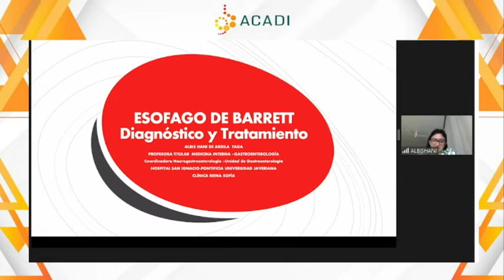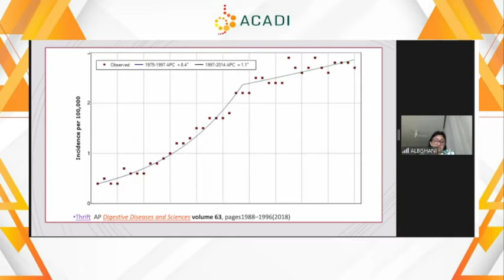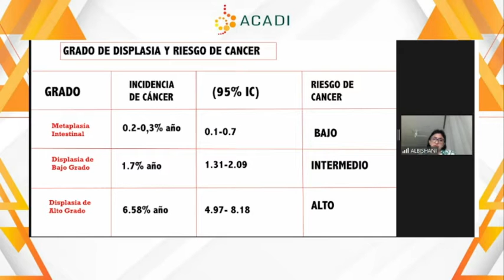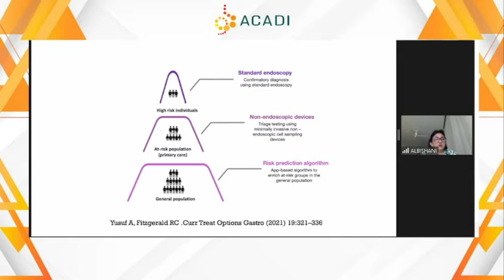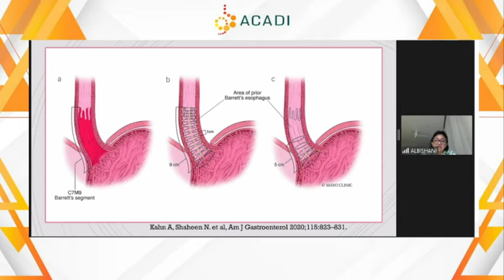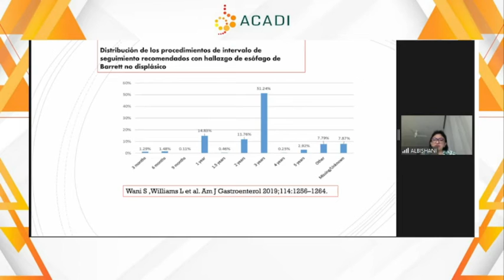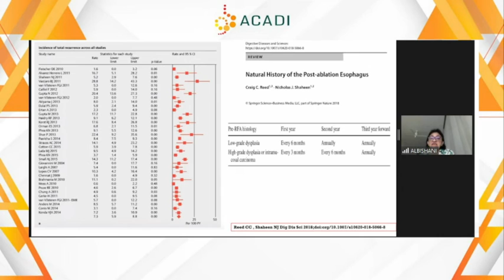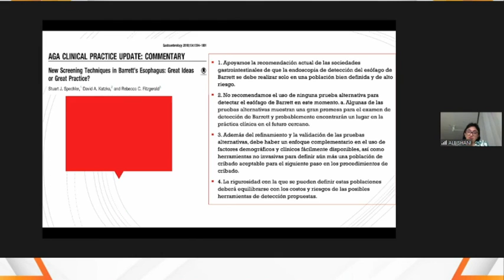B1 4 Esófago de Barrett Diagnóstico y tratamiento Dra Albis Cecilia Hani